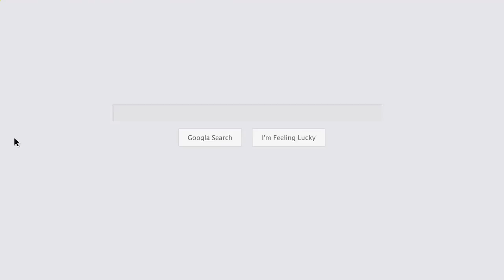Driveway Cleaning Edinburgh Call 01506 635551